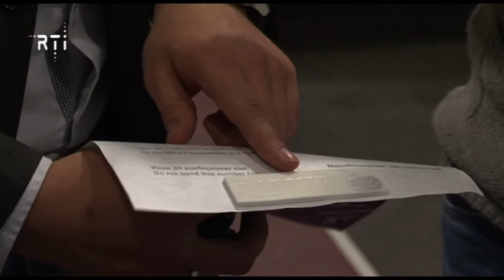Spieren voor Spieren tijdmeting